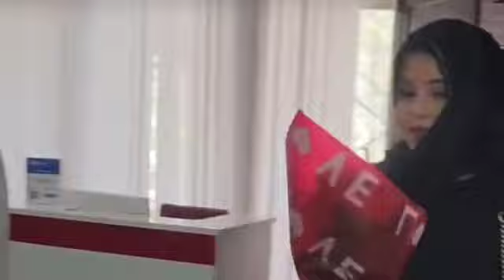CAWAALE AADAN MEHERKIISU KA DHACAY JABUUTI DAAWO